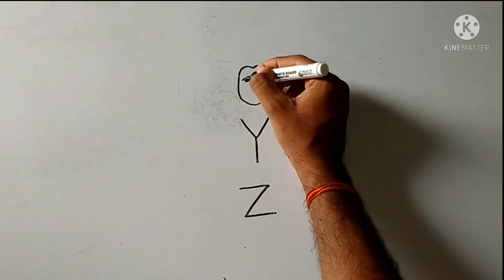Santoshi mata ka Chitra kaise banaye U Y Z se | संतोषी माँ का चित्र कैसे बनाये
God drawing easily
Santoshi ma ki drawing kaise sikhe
Santoshi ma ki drawing krna kese sikhe